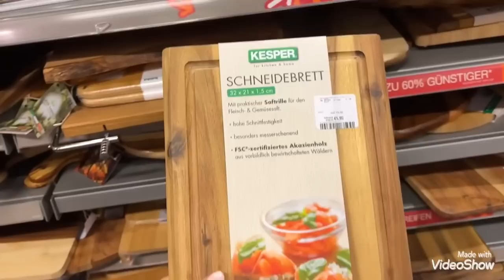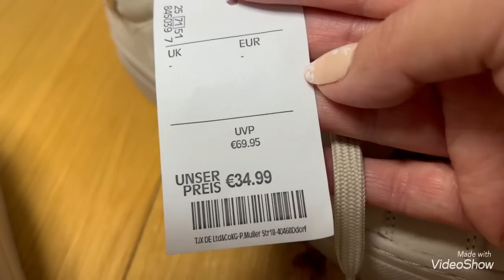Шопинг в магазине Т.К.Maxx Обзор товаров 💁🏼Купила себе новую обувь 👟😍Olga Kirchgessner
Обзор товаров 💁🏼предлагаю посмотреть😍Werbevideo 💁🏼